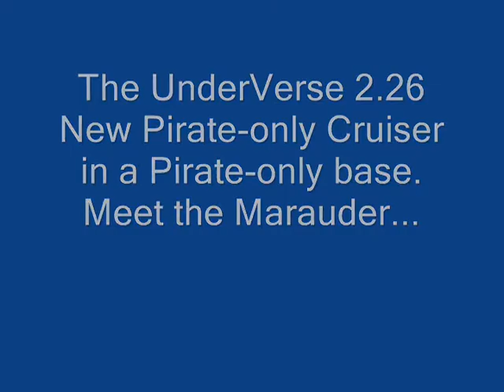Intruducing The Marauder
A Pirate only Ship Avail only at The pirates Private base in our latest Version 2.26 Avail for Download Christmas Day 2011